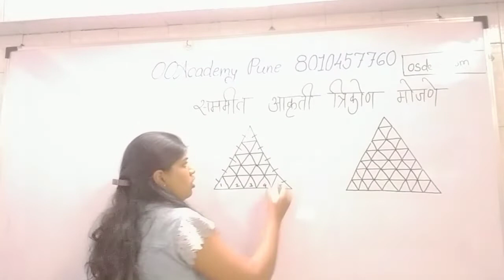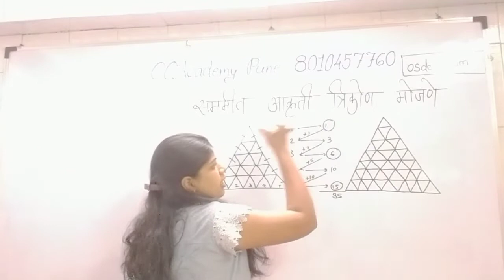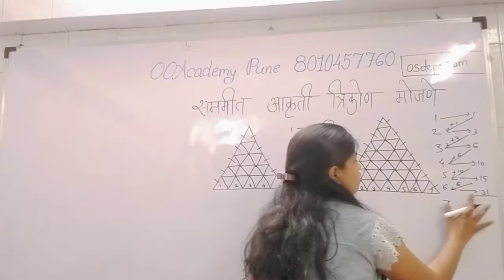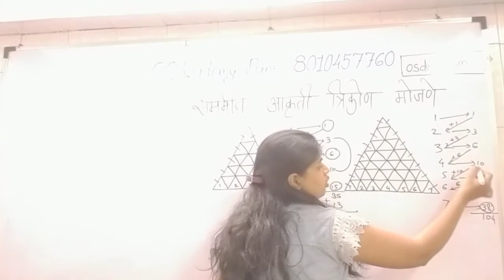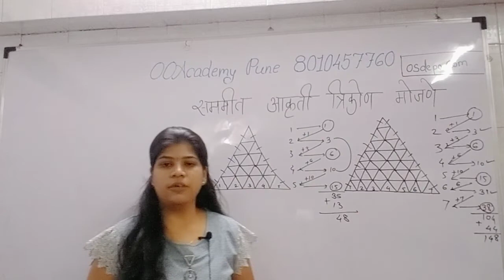त्रिकोण मोजा सेकंदात गणित ट्रिक्स || Maths Triangle Counting Easy Tricks || By Sonali Mam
*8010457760 या नंबर ला Call करा*

कोर्स माहिती साठी संपर्क - 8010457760 / 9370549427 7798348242
1. पोलीस भरती
2. तलाठी भरती
3.ग्रामसेवक भरती
4. वनरक्षक भरती
5.ZP आरोग्य भरती
6.आरोग्यसेवक
7.स्टाफ नर्स
9. पशुसंवर्धन भरती

⭕ ऑनलाईन कोर्सची वैशिष्ट्ये :
📋 दररोज Live क्लास
📋 मोफत ऑनलाइन टेस्ट
📋 मोफत ebook
📋 मोफत नोट्स